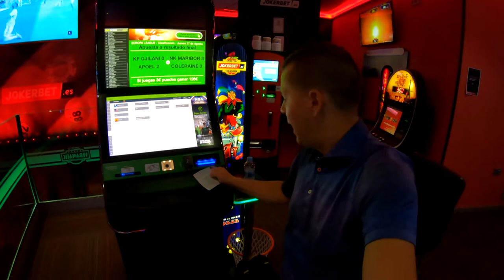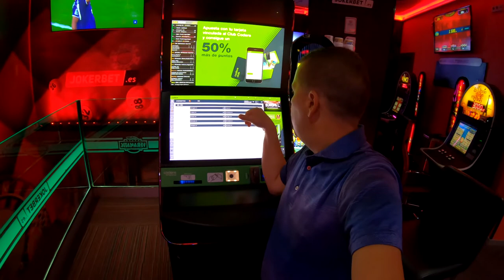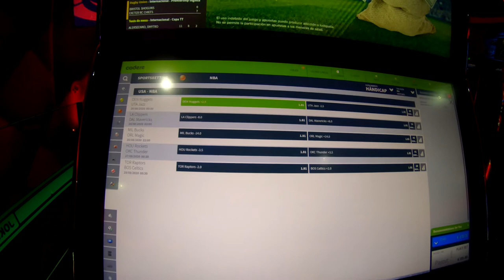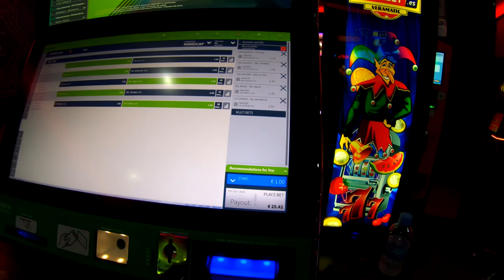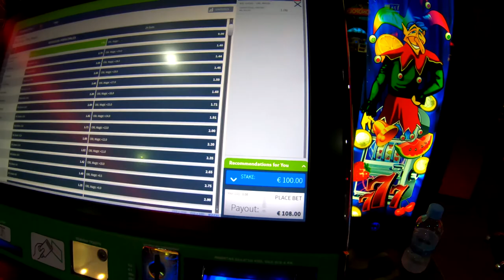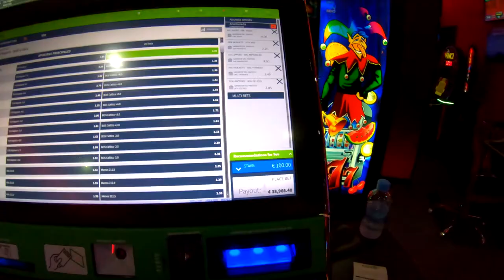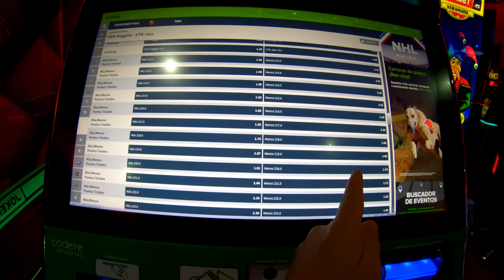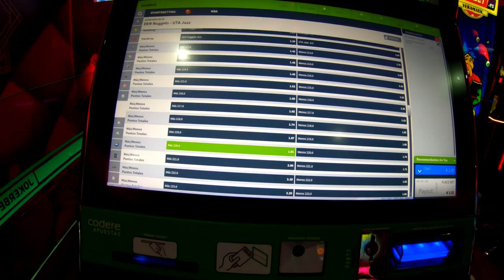🤾‍♀️🏈Sports Betting w Self Service Terminals Allow for Huge Wins! How to bet from start to finish.💵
Handicap, money line, total bets (over/under) and parlays explained. How to get huge odds on a parlay by taking 5 underdogs or more combined. I take you from start to finish on how to use one of these self service sports betting terminals. How to shop around for the best lines available to give you the best chance to win. How the odds can fluctuate up until game time. How to place and cash your winning wagers. I explain all this in this super helpful video.

It's all you need to know about sports betting. As little as a .20 cent stake possible on these sports betting machines. Small to massive wins available, you decide how much to risk and at what odds. Watch for these machines to soon be coming to a casino, racetrack or betting shop near you in the USA!